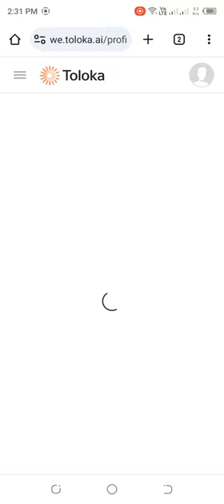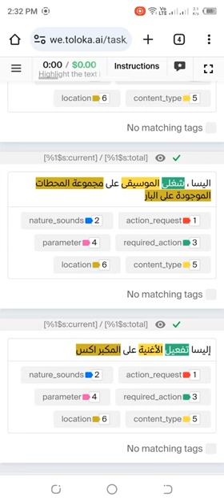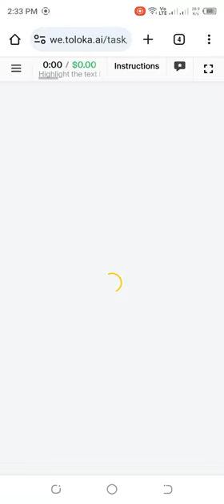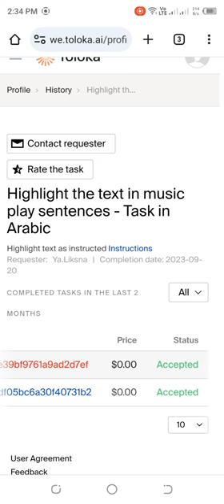Highlight the text in music play sentences 0.10$ | Arabic language |Training 100% accepted | Toloka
Highlight the text in music play sentences - Task in Arabic 0.10$, training 100% accepted, Toloka Tasks, earn money by completing simple tasks, online earnings without investment, earn dollars on daily basis